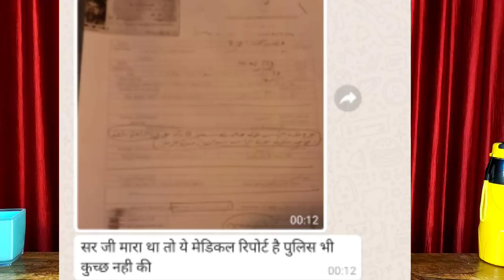अरबी मुझे मारता है सऊदी में फंसा हु निकालो मुझे।Arabic kills me Get me trapped in Saudi.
namaskar doston is video ke madhyam se bataya gaya hai ki Indian worker Jo Saudi mein jaate Hain jakar wapas jaate Hain aur bhi log maarte hain padte hain samay per Shankar Nahin dete gurugram ke halat kharab hai Dubai mein is video mein hi dikhaya Gaya.

Arabic kills me Get me trapped in Saudi

(धन्यवाद )

Account-Ashok Kumar
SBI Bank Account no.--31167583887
IFSC Code-SBIN0031123